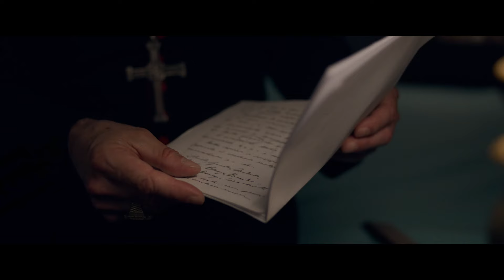Conclave [Konklave] | trailer | v kinu od 21. novembra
Dogodki za temi zidovi bodo spremenili vse.

Izvolitev novega papeža je en izmed najbolj  skrivnostnih in starodavnih dogodkov na svetu. Kardinal Lawrence (Ralph Fiennes) je zadolžen za vodenje tega prikritega procesa po nenadni smrti priljubljenega papeža. Ko se najvplivnejši voditelji Katoliške cerkve zberejo iz vsega sveta in so zaklenjeni skupaj v dvoranah Vatikana, Lawrence odkrije sled globokih skrivnosti, ki jih je za sabo pustil pokojni papež – skrivnosti, ki bi lahko pretresle temelje cerkve.

Smo ponosni partnerji največjih filmskih studijev na svetu - 20th Century Studios, Warner Bros Pictures International, Walt Disney Pictures, New Line Cinemas, Amblin Partners, STX Entertainment, LionsGate/Summit Entertainment, Europa Corp, Studio Canal in mnogih drugih.